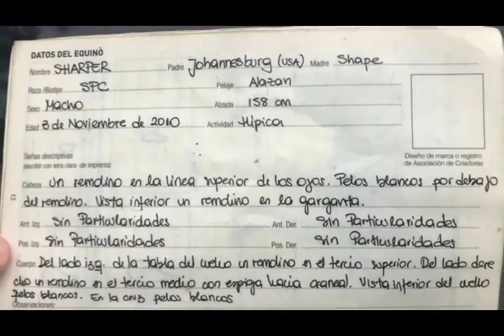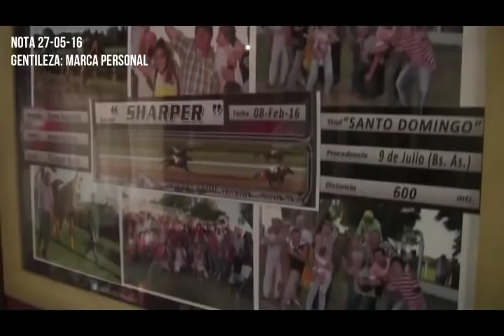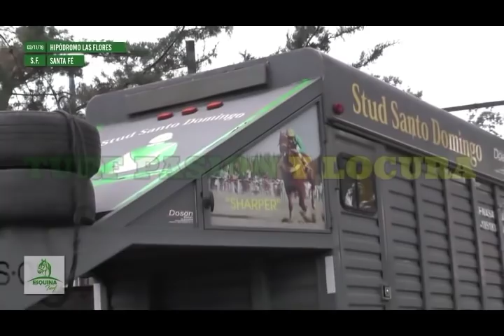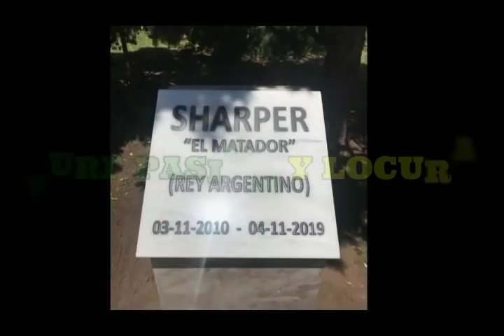Despedida a Sharper El Matador